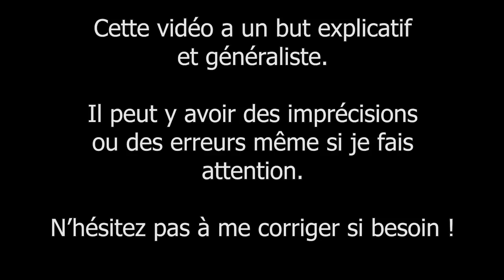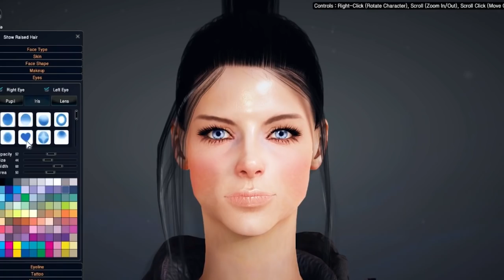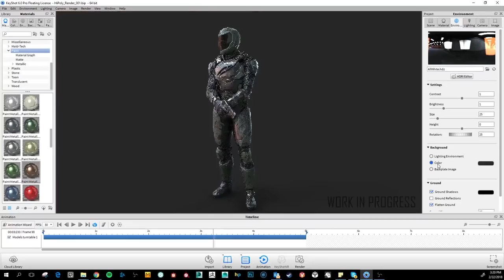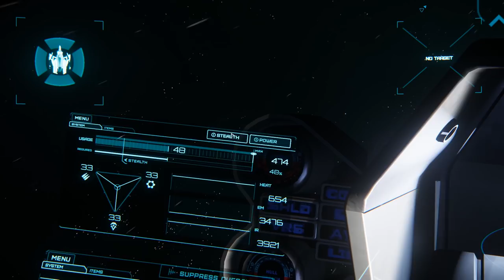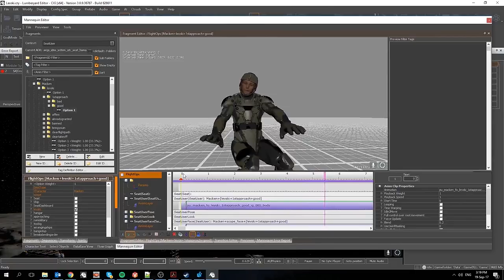La 3.1 - Quoi de neuf ? | Star Citizen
Bientôt l'arrivée de la 3.1 sur les serveurs de l'univers persistant ! Mais il y aura quoi dedans ? Petit récap en vidéo ;)

Infos utiles#